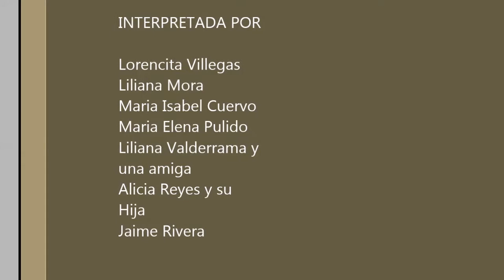beatles 2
El día del evento :)